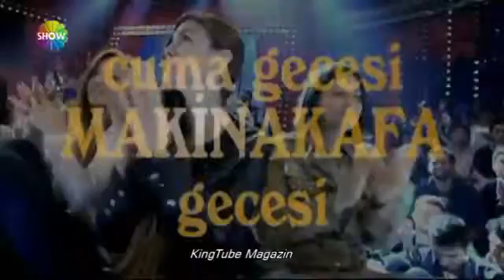Makina Kafa 17 Ocak 2014 | Makina Kafa Gecesi | Tanıtım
MAKİNA KAFA | Her Cuma 23.15'te Show TV'de | Tanıtım